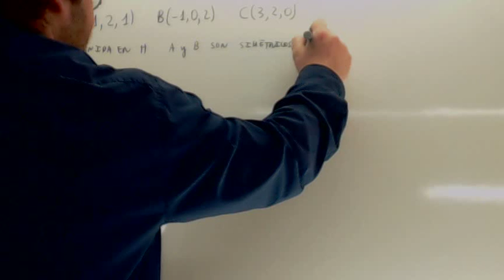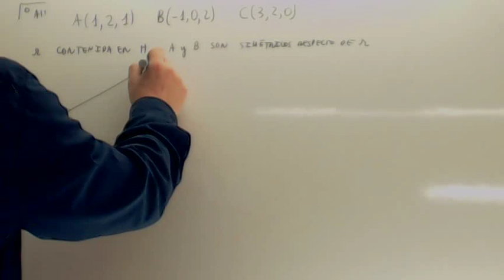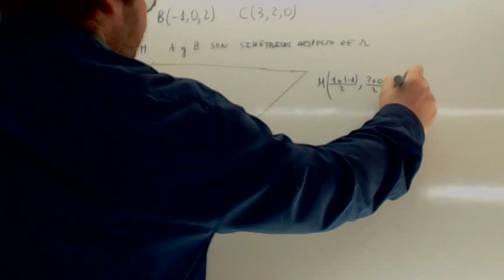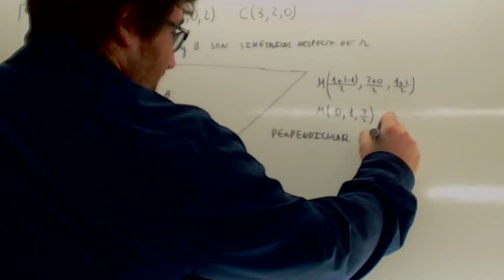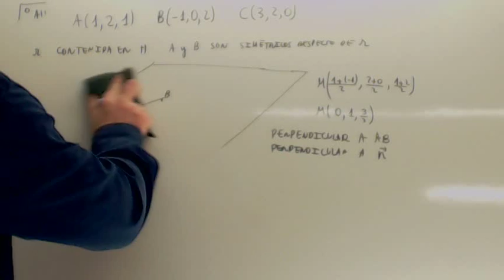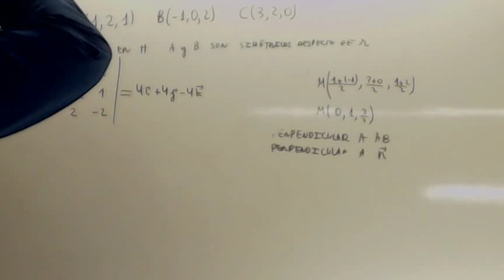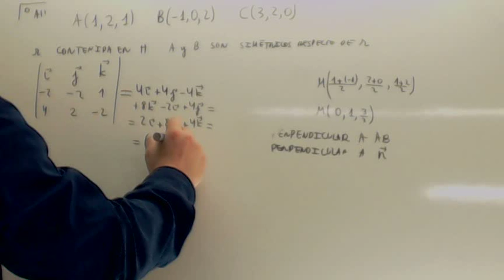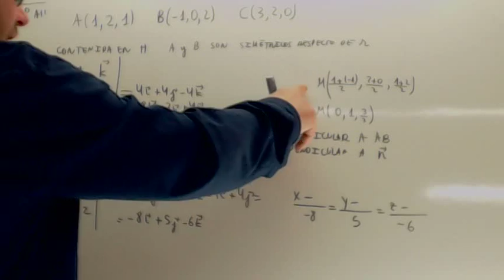Geometria analitica Recta contenida en plano Usero